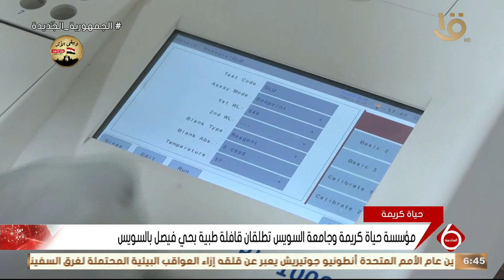نشرة السادسة | مؤسسة حياة كريمة وجامعة السويس تطلقان قافلة طبية بحي فيصل بالسويس